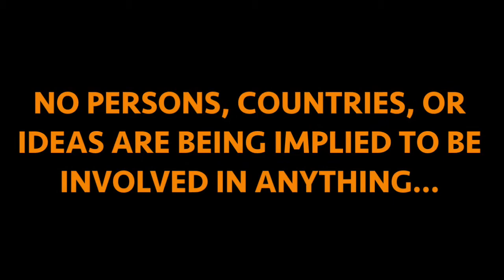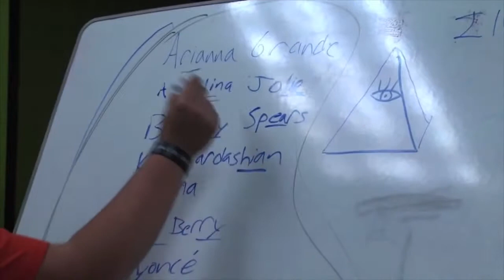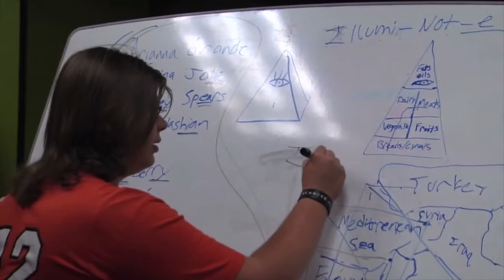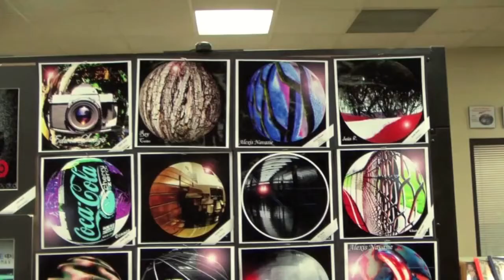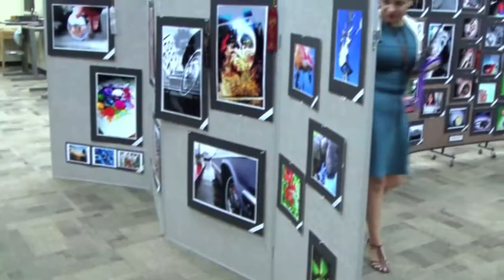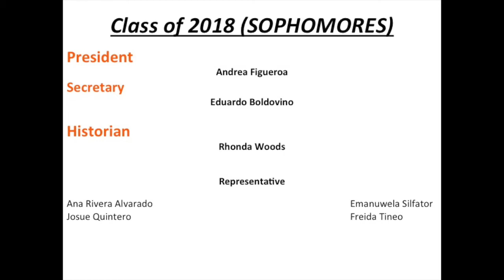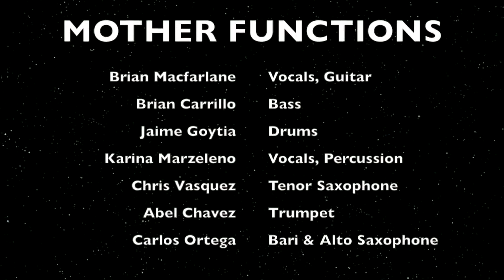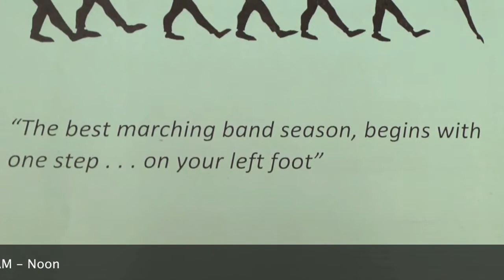4 29 Show